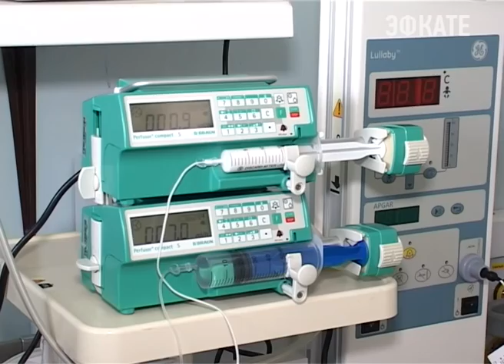Праздник красоты прошёл в сочинской больнице № 9. Новости Сочи Эфкате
Участницы конкурса Миссис Россия выбрали для проведения благотворительной акции Сочи, как город солнца и счастья. Они навестили мам и их детей, родившихся с низкой массой тела.
Сочи. Новости.
Телеканал Эфкате.